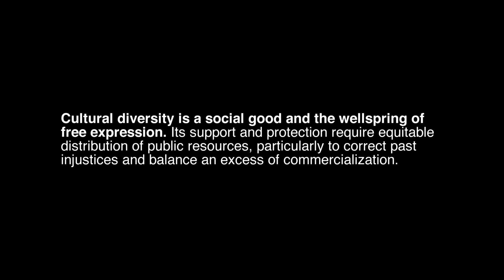Citizen Artists Prepare to Activate Across the Nation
The U.S. Department of Arts & Culture* continues its mission to harness cultural diversity as a social good and empower the voices of citizens everywhere to create a more just, vibrant, and sustainable future.

"When we look & listen to each other's stories, songs, images, and dances, we imagine ourselves in place of the other. We feel something of one another's feelings, & our capacity for empathy grows. It's powerful stuff, but have we fully recognized it's power?

Ambitious? Of course. Utopian? A little bit.
But it's important, and now's the time."

Cultural diversity is a social good and the wellspring of free expression. Its support and protection require equitable distribution of public resources, particularly to correct past injustices and balance an excess of commercialization.

*The USDAC is not an official federal entity, but a citizen-powered initiative to cultivate the public interest in art and culture, and catalyze art and culture in the public interest.

Camera: David Tomassini
Editing: Féroë Pontay
Production Asst: Vania Khandjian